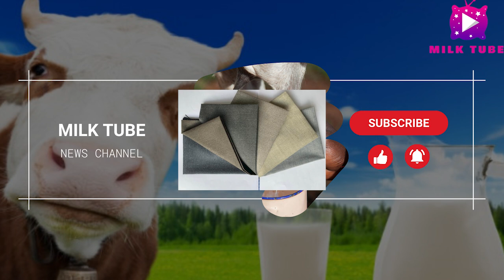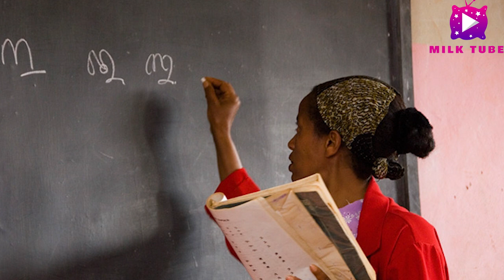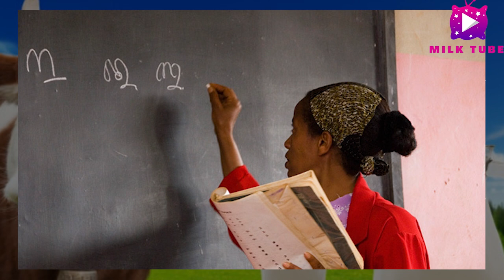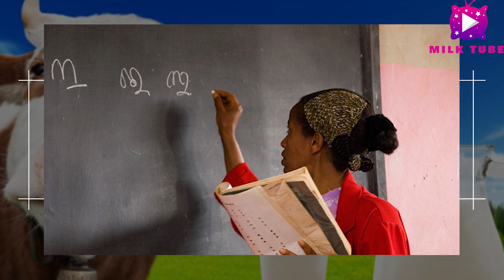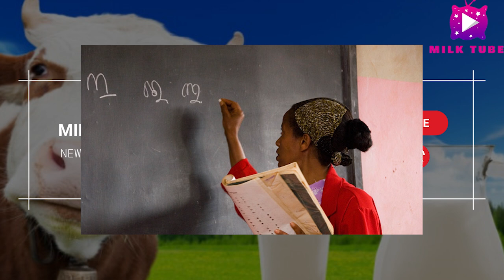ለተመራቂዎች ሱፍ እና ቀሚስ ስንት ገባ? ጠይቀናል ; መንግስት ሊያሰራኝ አልቻለም - ሻለቃ ሃይሌ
ለተመራቂዎች ሱፍ እና ቀሚስ ስንት ገባ? ጠይቀናል;
መንግስት ሊያሰራኝ አልቻለም - ሻለቃ  ሃይሌ @gondar8893